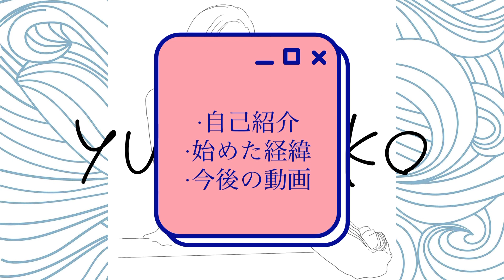【報告＆謝罪】TikTok から 衝撃の YouTube デビュー yuinakoと申します